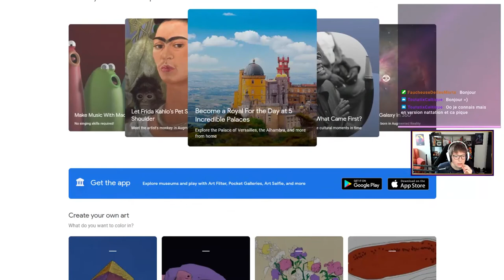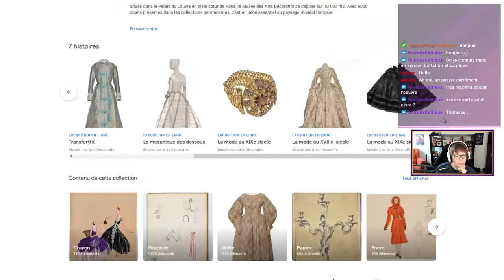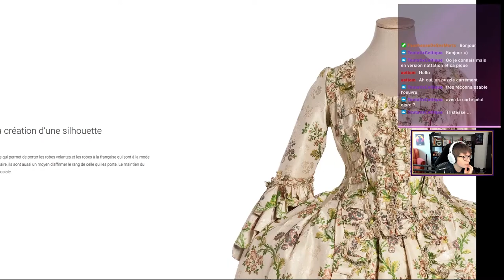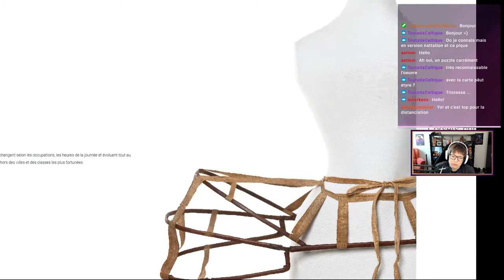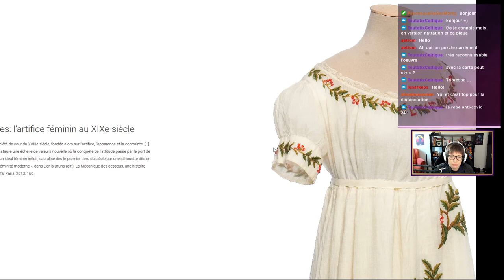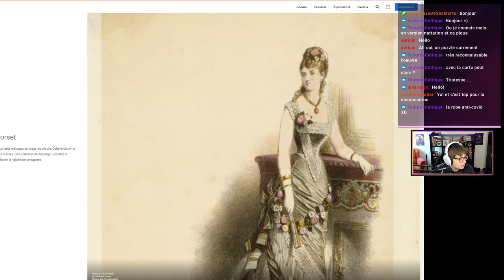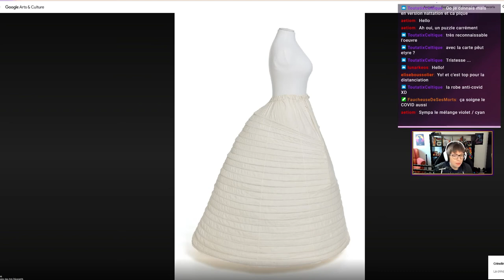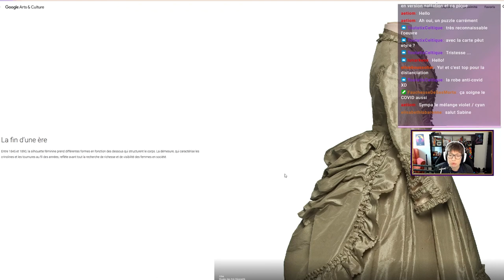Expo virtuelle "La mécanique des dessous" du Musée des Arts Décoratifs (Paris)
Tous les jeudis matins, on parle culture sur twitch !
Dans cette vidéo, je vous présente l'exposition virtuelle "La mécanique des dessous" du Musée des Arts Décoratifs de Paris (MAD). On va parler Mode !